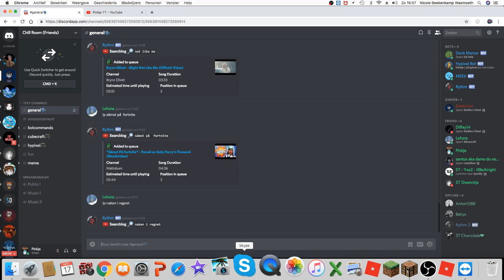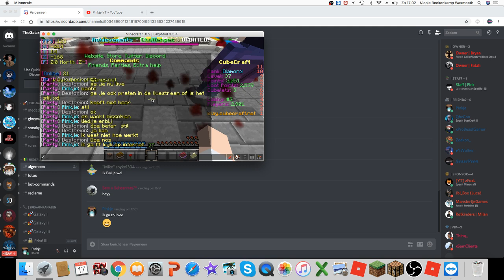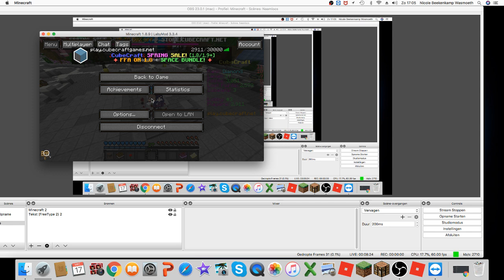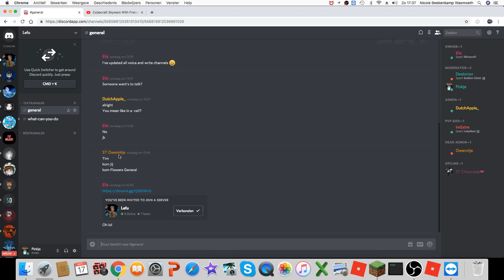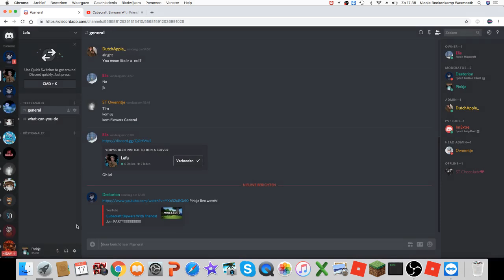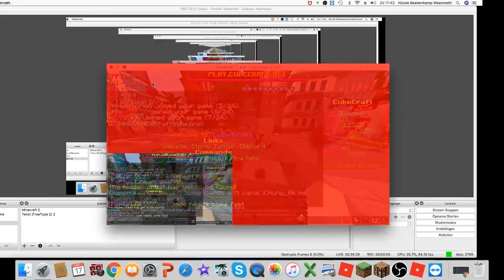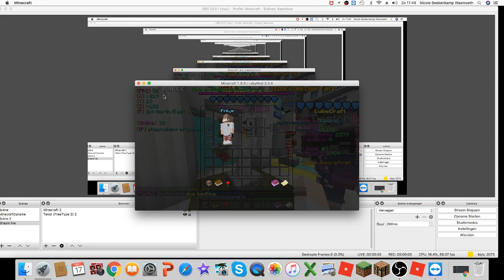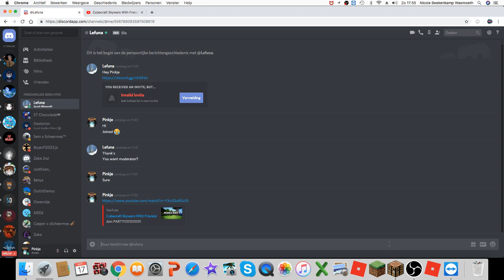Cubecraft Skywars With Friends!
Join PARTY!